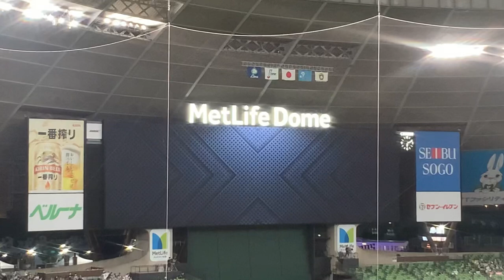岸潤一郎 登場曲「ココ☆ナツ」/ももいろクローバーZ